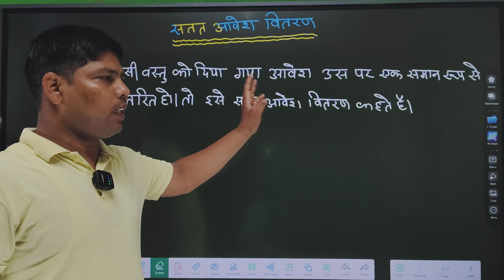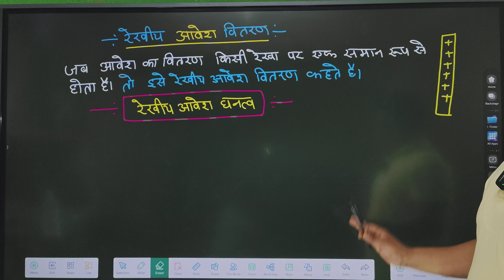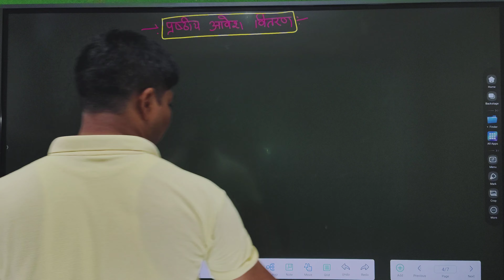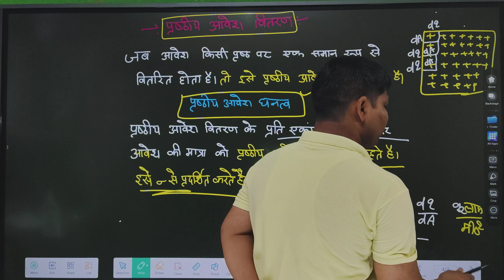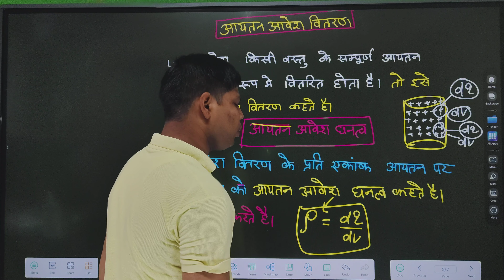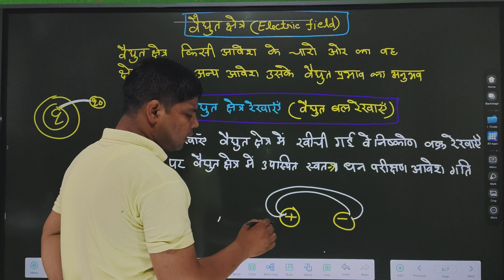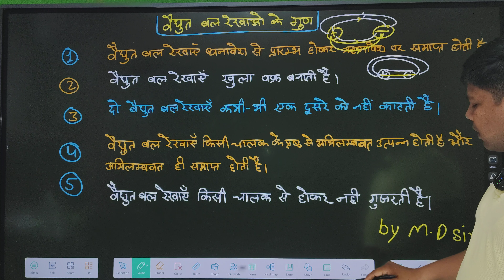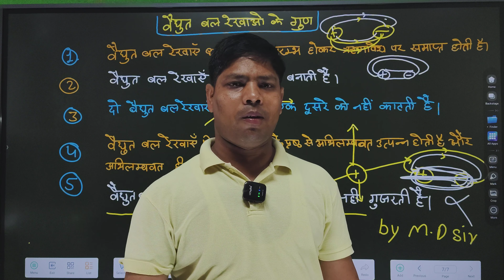वैद्युत आवेश तथा छेत्र | lecture - 5 | class 12 physics chapter 1 | hindi medium|ss academy